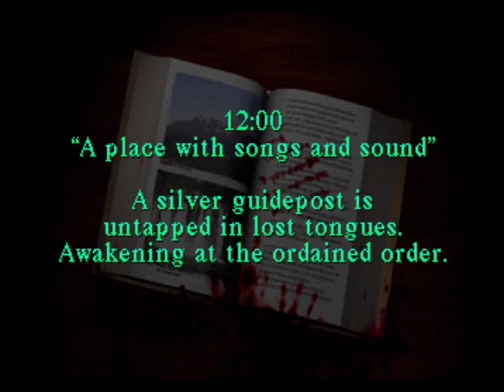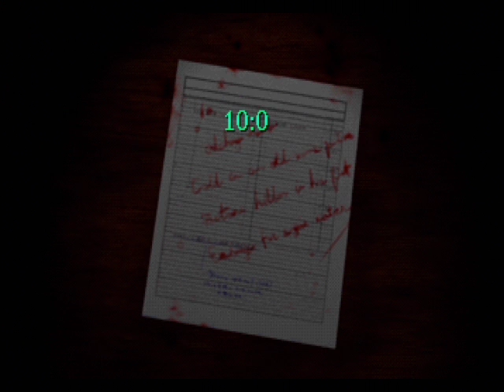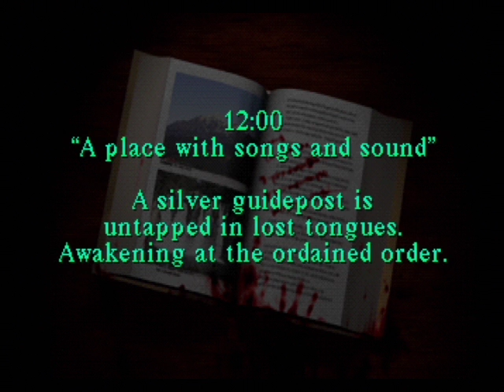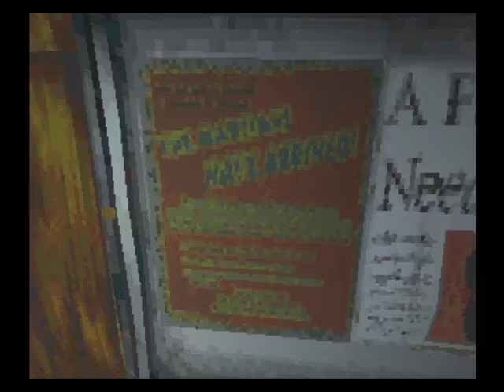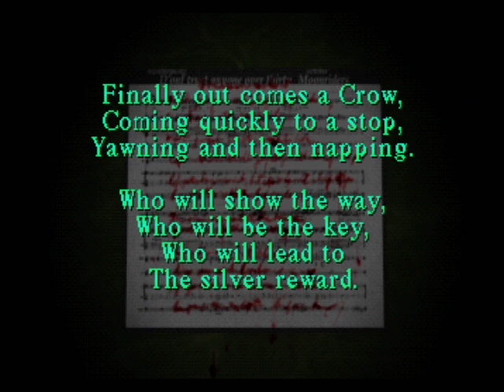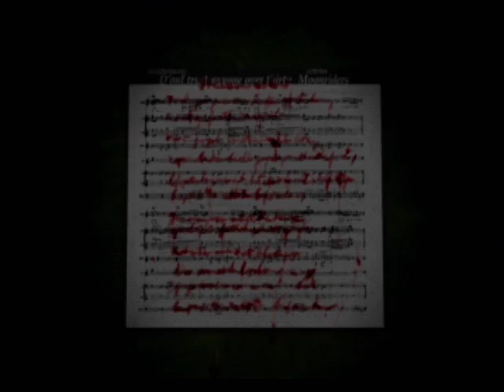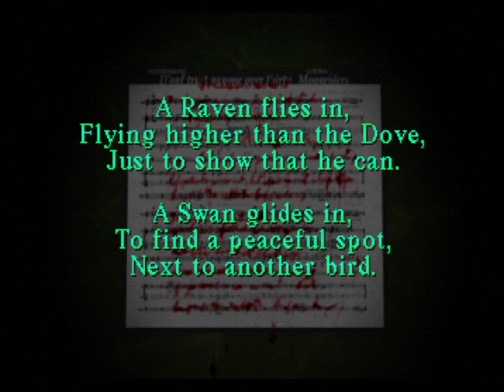Jaymee Plays Silent Hill (Part 2)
Second episode of my Silent Hill playthrough. Konami decided to monetize my first video and they'll probably do it for all of my future Silent Hill videos. However, I'm not gonna let that stop me!